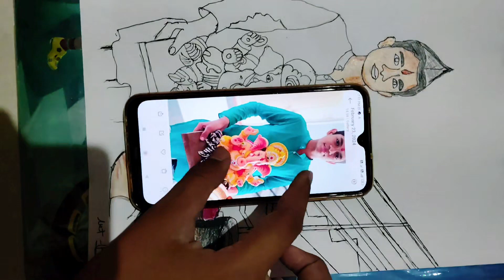Drawing of beginners ❤️👍 Subscribe for more arts ❤️👍art drawing ❤️👍